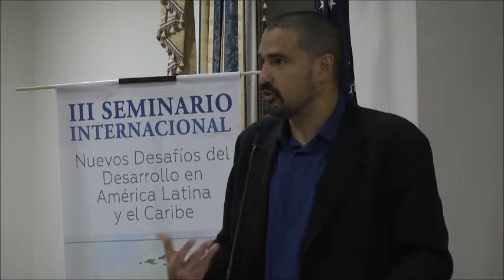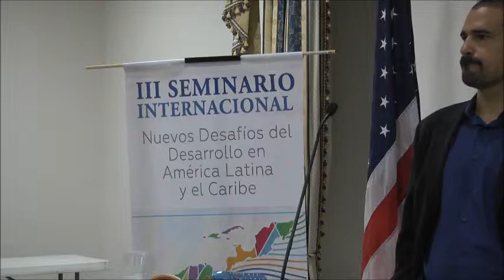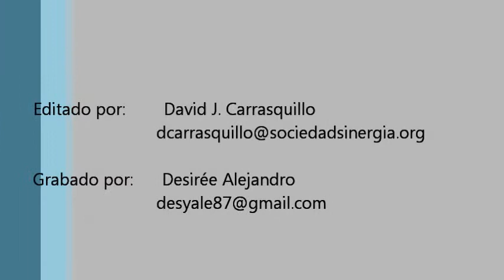Nelson Maldonado-Torres - Conferencia: Mente sobre Cuerpo y Hombre sobre Naturaleza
III Seminario Internacional: Nuevos Desafíos del Desarrollo América Latina y el Caribe

Conferencia: Mente sobre Cuerpo y Hombre sobre Naturaleza la construcción de lo natural y humano de la civilización occidental y Epísteme Otros Proveniente del sur

Conferencia celebrada el 10 de abriil de 2014 en el Departamento de Estado del Gobierno de Puerto Rico

Presentador: Emanuel Cohen

Celebrada en San Juan Puerto Rico el viernes, 11 de abril de 2014